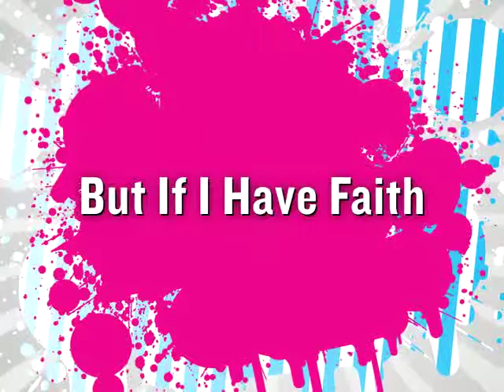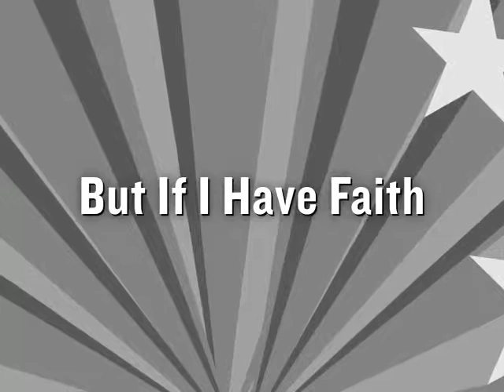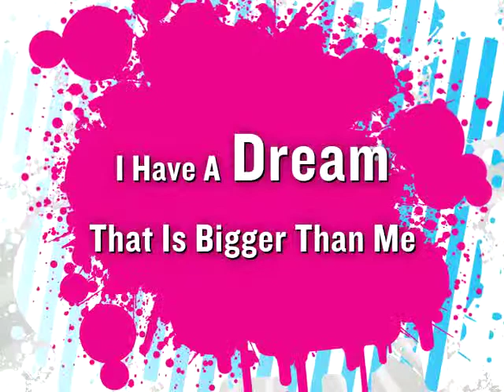Dreams Will Come